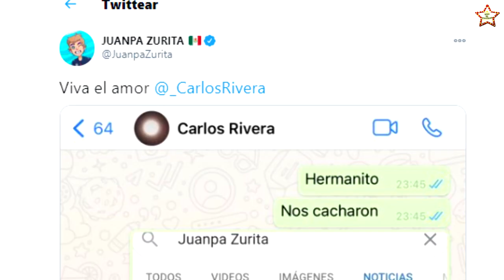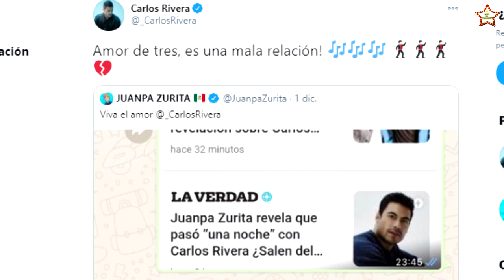La épica reacción de CARLOS RIVERA y JUANPA ZURITA ante el rumor de que son NOVIOS